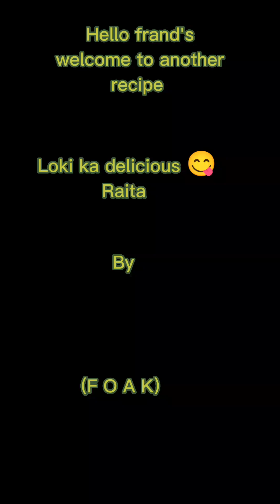Lauki ki mazedar recipe (Bottle gourd Raita (Kaddu ka Raita delicious yummy recipe #59 by (F O A K)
Asslam alikum mere piyare viewer's kese hen a sub Aj me ap sub k liye mazedar si loki (Kaddu ka Raita ki recipe lekar ayi Hun ap ye recipe zaror try kijiye or mere chennal ko subscribe Karen or like 👍 shere Karen